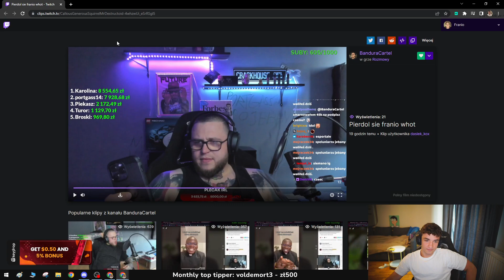FRANIO OBRAŻA BANDURE